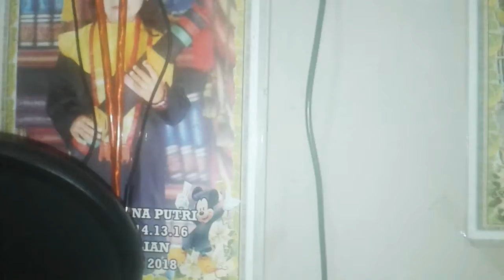Rekomendasi Alat Recording Terbaik untuk Cover Lagu di Youtube || versi SYLVIA CHANNEL28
Rekomendasi Alat Recording Terbaik untuk Cover Lagu di Youtube
Assalamualaikum
halo teman" youtube..
semoga kalian sehat selalu dan banyak rejeki amin
kali ini saya berbagi ..tentang alat yg digunakan untuk recording atau rekaman musik cover dll
alat yg saya gunakan adalah gitar akustik elektrik custom model Taylor trus Soundcard v8s, stand mic,mic condenser bm800,converter gitar,ada tripod buat hp live nya, mungkin itu saja yg bisa saya bagikan sementara .lain waktu saya akan berbagi mengenai cara setting alat recording nya dan hasil video rekamanya.
terima kasih yg sudah bergabung.
mohon dukungan dan support ya channel saya agar berkembang.
sukses selalu salam semangat selalu.